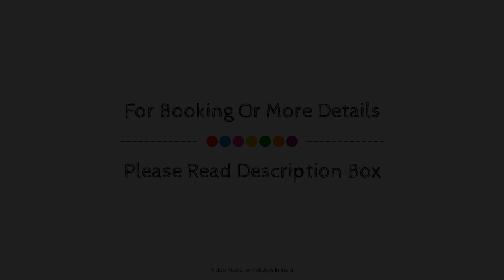Vijey Hotels - Trichy Central, Tiruchirappalli, India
About Property:
Ideally located in the prime touristic area of Trichy Central Bus Stand / Railway Junction Area, Vijey Hotels - Trichy Central promises a relaxing and wonderful visit. The hotel offers a wide range of amenities and perks to ensure you have a great time. 24-hour room service, free Wi-Fi in all rooms, 24-hour security, daily housekeeping, taxi service are on the list of things guests can enjoy. Guestrooms are designed to provide an optimal level of comfort with welcoming decor and some offering convenient amenities like television LCD/plasma screen, cleaning products, linens, mirror, towels. Recuperate from a full day of sightseeing in the comfort of your room or take advantage of the hotel's recreational facilities, including yoga room. No matter what your reasons are for visiting Tiruchirappalli, Vijey Hotels - Trichy Central will make you feel instantly at home.
Searching For
1. Vijey Hotels - Trichy Central - Tiruchirappalli
2. Vijey Hotels - Trichy Central - Tiruchirappalli Virtual Tour
3. Vijey Hotels - Trichy Central - Tiruchirappalli Rooms
4. Vijey Hotels - Trichy Central - Tiruchirappalli Amenities
5. Vijey Hotels - Trichy Central - Tiruchirappalli Videos
6. Vijey Hotels - Trichy Central - Tiruchirappalli Offers
7. Vijey Hotels - Trichy Central - Tiruchirappalli Deals
Audio Credit:
Track Title: Reasons To Hope
Artist: Reed Mathis